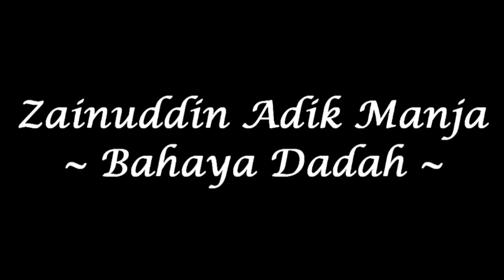Zainuddin Suara Mas - Bahaya Dadah (High Quality)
ni zainuddin suara mas..mintak maaf atas ksilapan teknik..lorat tu gak..